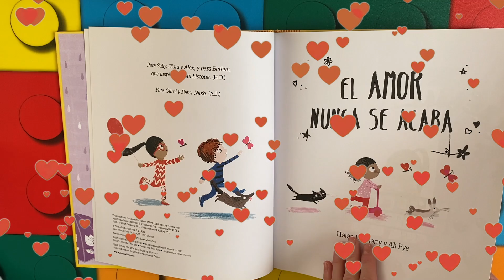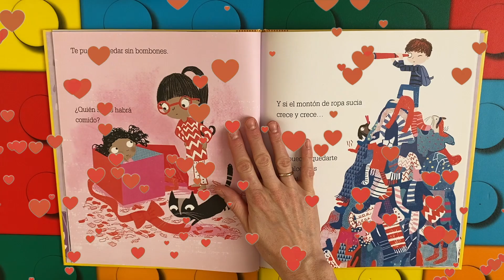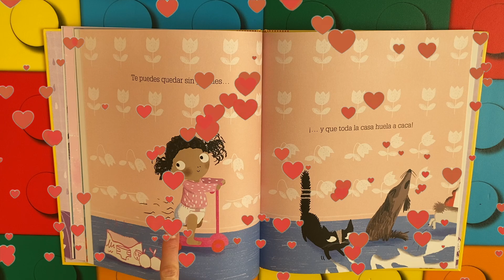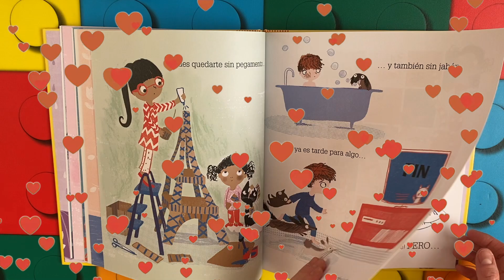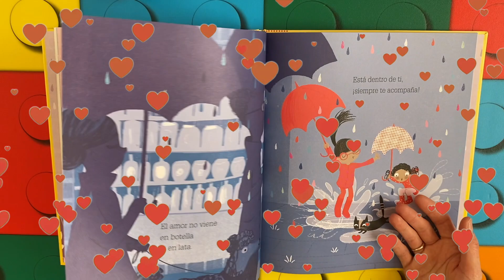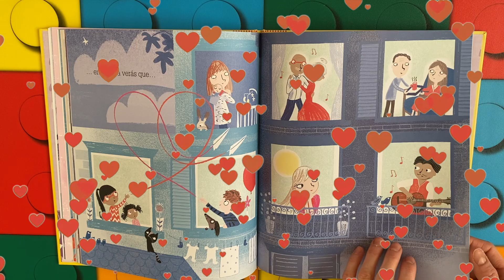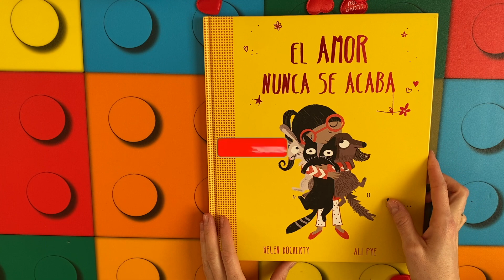Cuentos infantiles en español; El amor no se acaba libro infantil en español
Un cuento precioso de la editorial Cubilete que nos habla del poder del amor y su fuerza y que como dice su título se pueden acabar muchas cosas en la vida pero no el AMOR